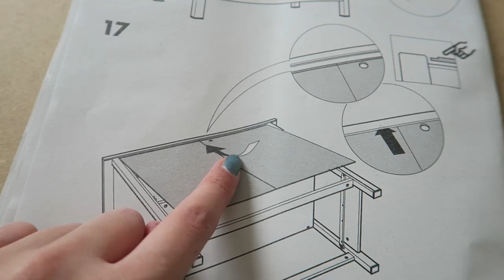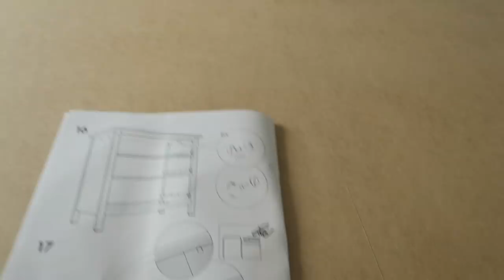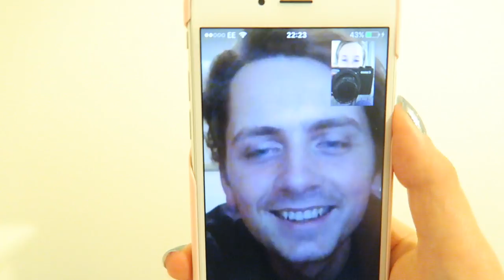My First Night Alone + TWO Sofa Deliveries | Moving Vlog 6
MOVING OUT VLOG 6 ♡

Sophie Louise
c/o Red Hare
Somerset House
Strand
London
WC2R 1LA